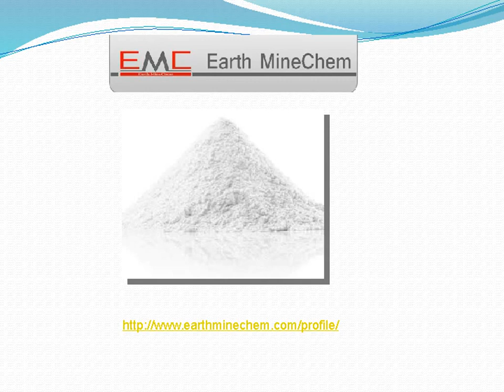Talc Powder Manufacturer in India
We are offer Soap stone powder in India. Our cordial business relations with the reputed vendors empower us to provide an optimum quality range of Soapstone Powder and talc powder.
The Talc Powder is pure in which the main or basal surfaces of this elementary sheet do not contain hydroxyl groups or active ions, which explains talc's hydrophobicity and inertness.

Address:  4th Floor, 29-gurudwara Marg, Alka Hotel Road, O/s Dehligate, Udaipur, Rajasthan - 313001, India